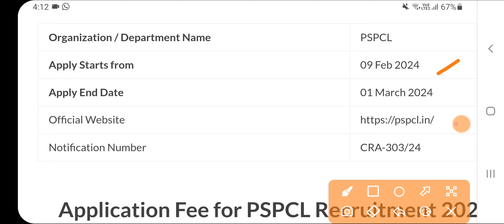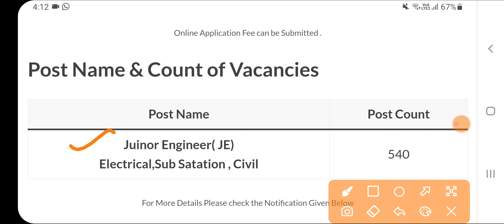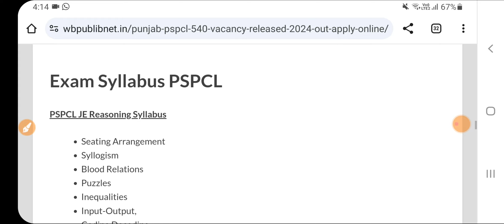GOVT JOBS IN PUNJAB FEB 2024|PUNJAB GOVT JOBS MARCH 202 |PSPCL RECRUITMENT 2024@Sarkaritodaynewschannel